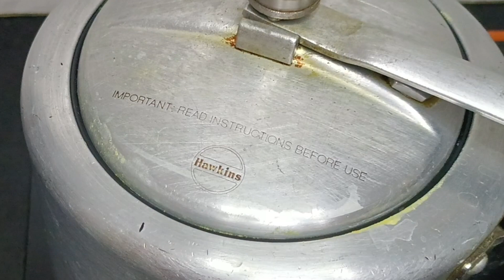Lauki & Tur Dal ki Tasty Sabji • With Easily Available Ingredients • Easy to Prepare & Good for Heal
Lauki & Tur Dal ki Tasty Sabji • With Easily Available Ingredients • Easy to Prepare & Good for Health

Ingredients:
Lauki - 1 kg
Tur dal - 250 grams
Coriander leaves
Crushed garlic - 10 to 12 pods
Hing - 1/2 tbsp
Haldi powder - 1 tbsp
Coriander powder - 1 tbsp
Degi mirchi powder - 1 tbsp
Sambar powder - 1 spoon
Oil
Salt
Water